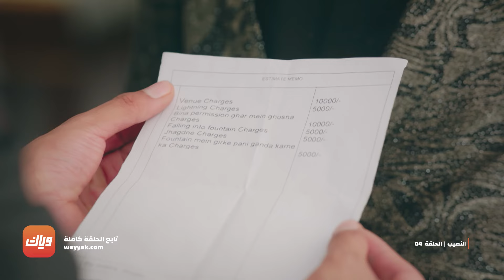مسلسل النصيب - الحلقة 4 | وياك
مسلسل النصيب متوفر على  وياك